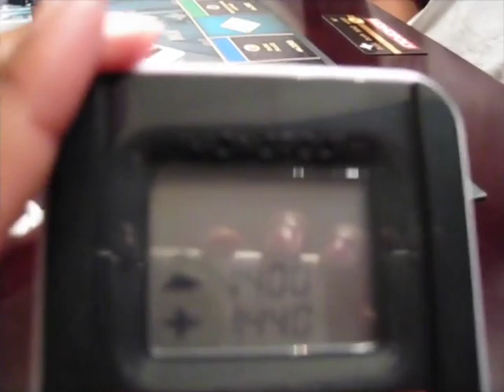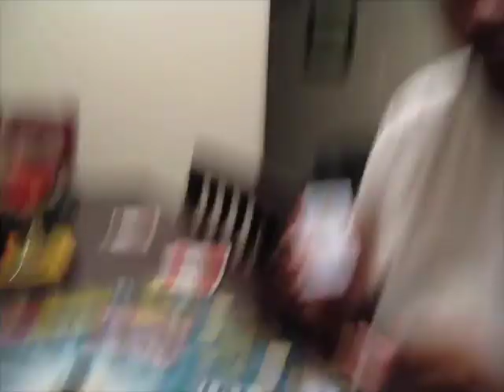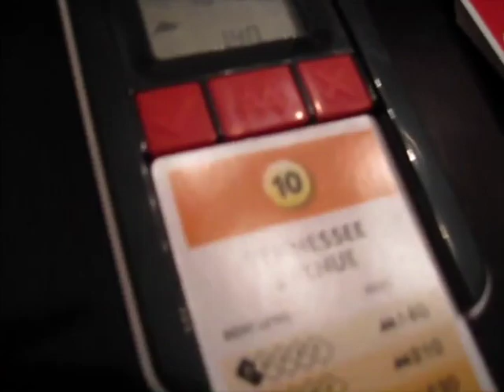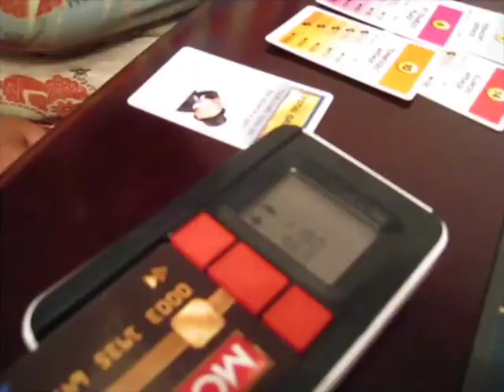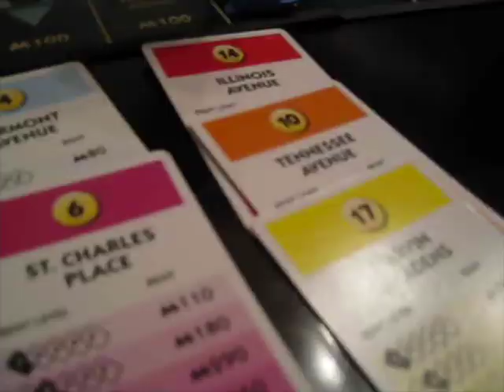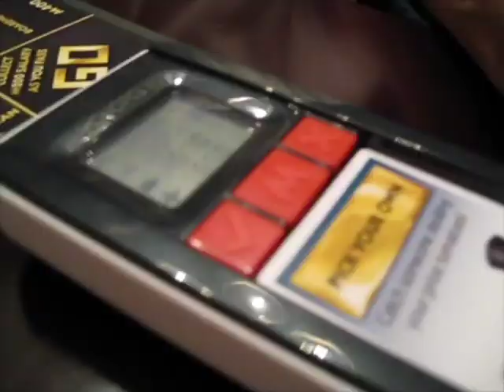I'M LIVING MY BEST LIFE!! Birthday Celebration..: Part 1..BLOG 35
My Birthday Friday, But The Doc & I Are Starting Wednesday.. Thats How Divas Do!!